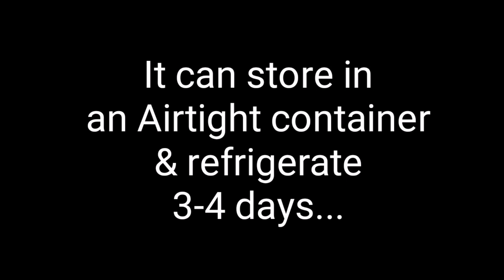Easy Snacks Recipe| Cutlet Recipe | Fish Cutlet Recipe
Ramada Mubarak...

Today' I am show you how to make easy and perfect fish cutlet recipe without egg bread and potatoes.
 and it is not too oily and or really love this Snacks. English subtitle include the video any doubt please comment..

Tuna 200grm
Oil for shallow fry
Onion 2
salt
garam masala half tsp
ginger 1tbsp
green chilly 2
corriender leaves